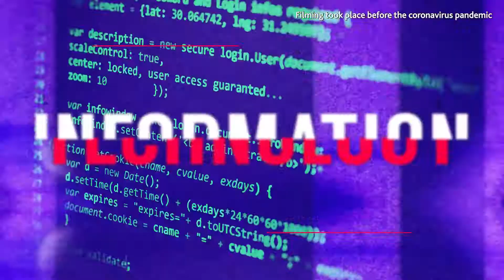Learn about Information Technology at JCU Singapore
The Information Technology courses at James Cook University in Singapore offers creative fulfillment in a unique learning environment complemented with a vast network of industry partners. You will learn everything you need to know about IT and more, including opportunities to venture into interactive technologies & games design.